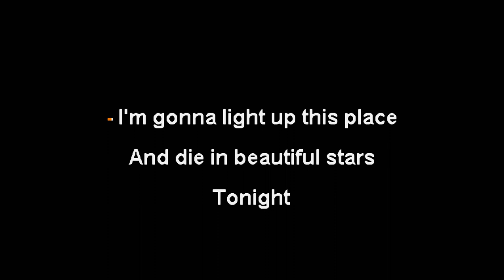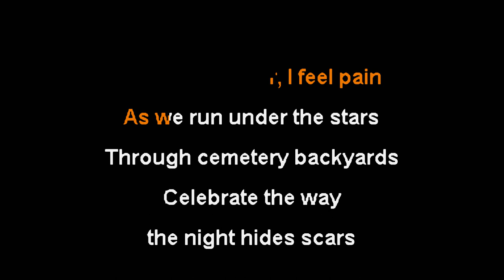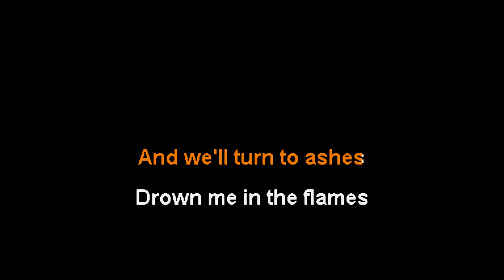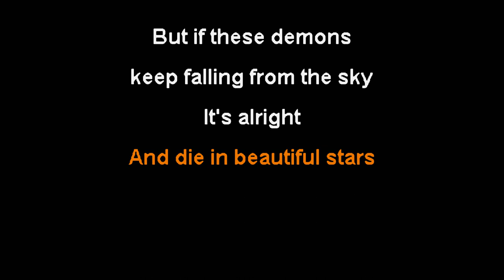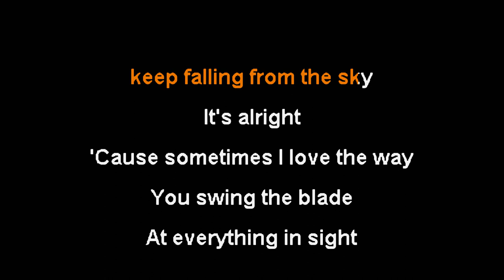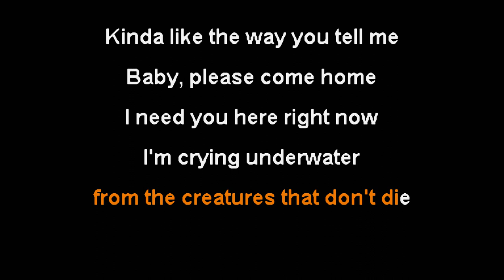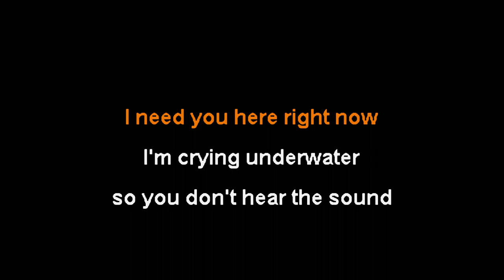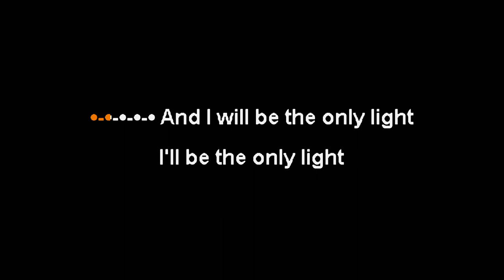Pierce The Veil - Props & Mayhem [Karaoke Instrumental]